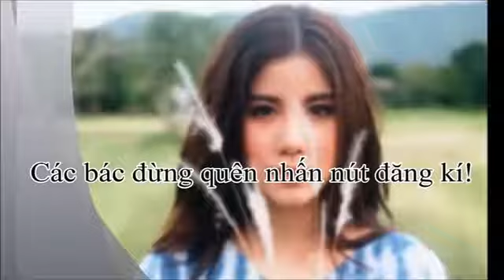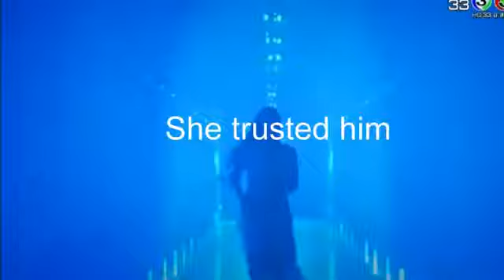Yaya Tin Tưởng Nadech một cách vô thức l The Crown Princess Nadech Yaya